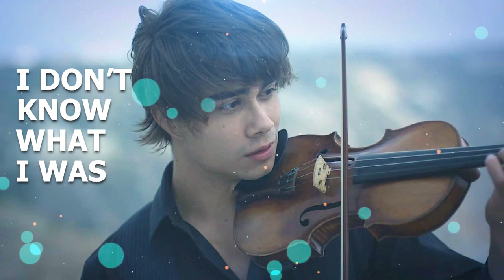Fairytale - Alexander Rybak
Alexander Rybak – Fairytale (LYRICS)
Alexander Rybak – Fairytale
Alexander Rybak:
Encouragers: Ritesh, Sameer, Karan.